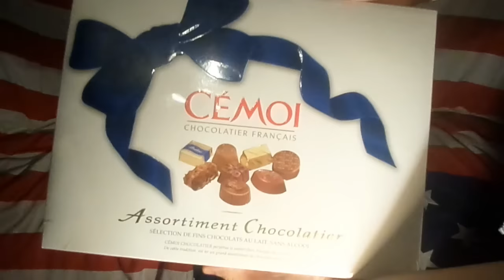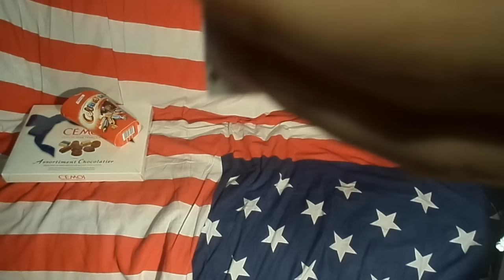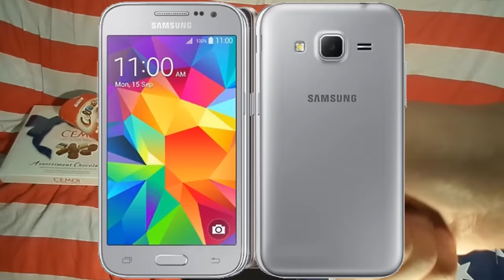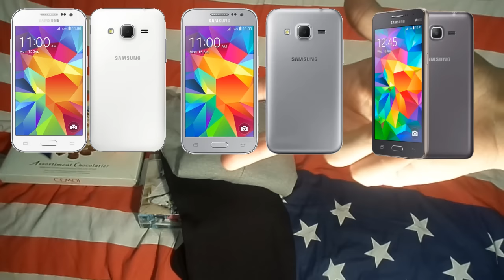MES CADEAUX DE NOËL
▼▼▼▼▼▼ Déroule mon petit Zanimo ▼▼▼▼▼▼

Mon instagram : meszanimo_and_co
Mon logiciel de montage : sony vegas pro 13
Mon appareil photo numerique : samsung ST150F
Logiciel pour les miniature : Photofiltre 7